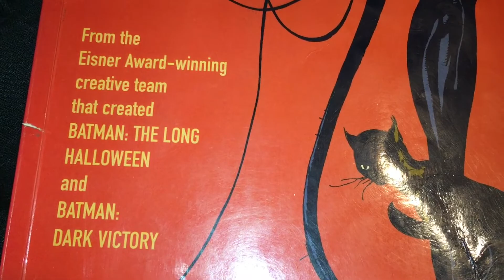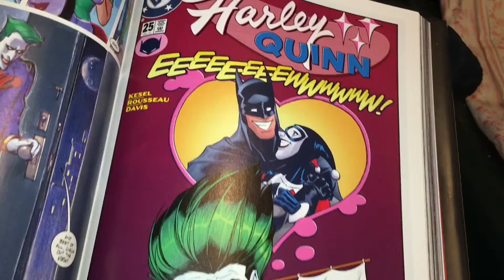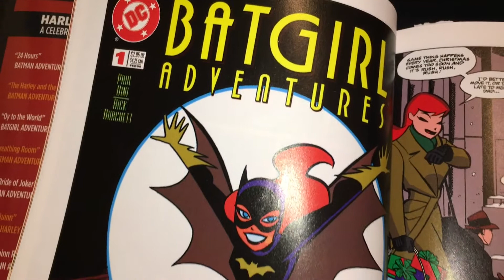Ladies of the Bat-Verse! (Original Music)-Max Washington